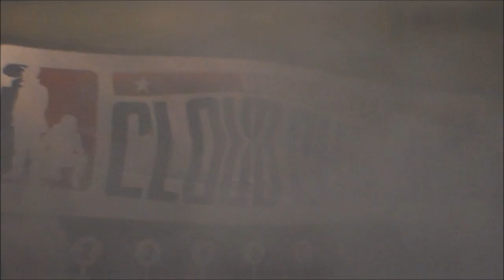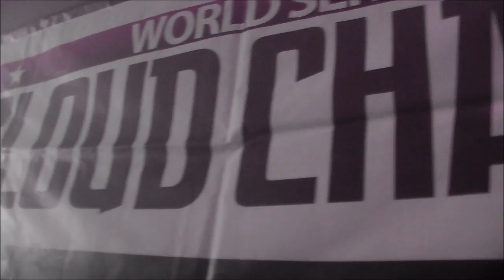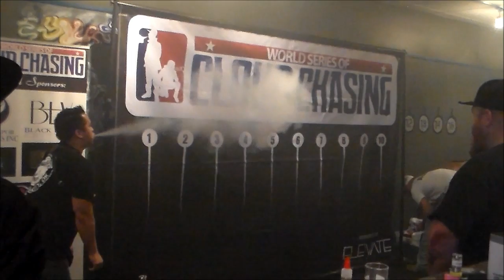World Series of Cloud Chasing Shreveport 2016